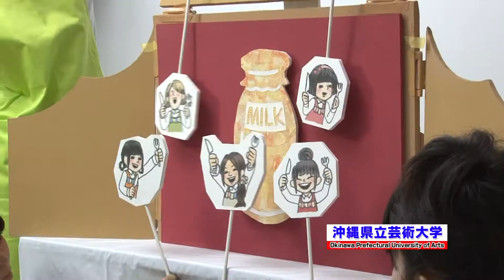沖縄ファミリーマート ガクP奮闘記Vol.6 -ガクPの裏側-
ガクP奮闘記Vol.1〜Vol.6
インターンシップ「ガクP沖縄リーグ2013」の商品づくりの裏側を、６本のショートムービ紹介しています！